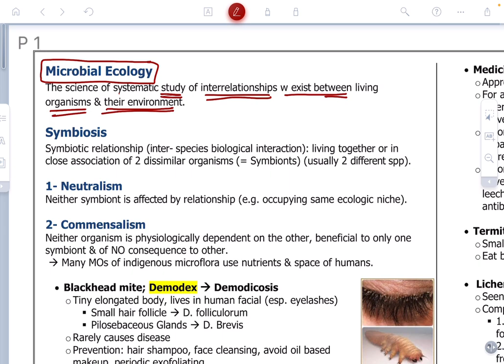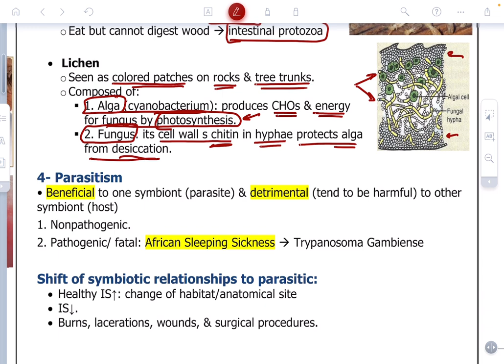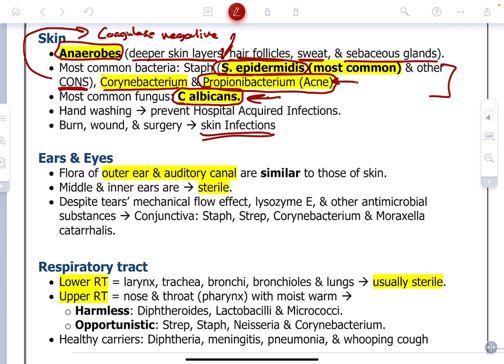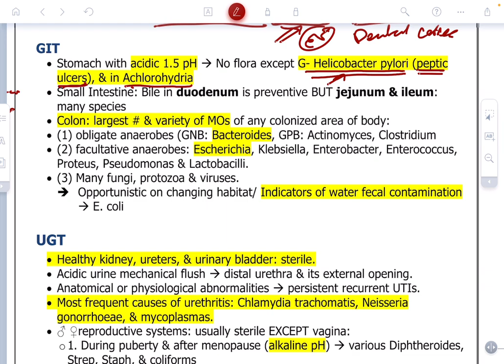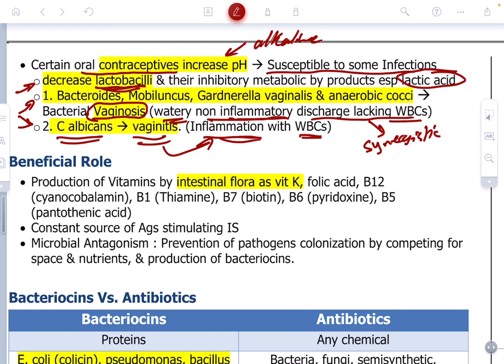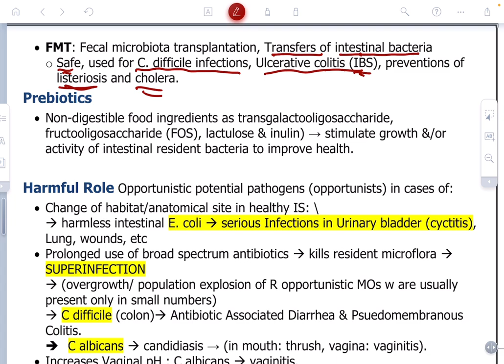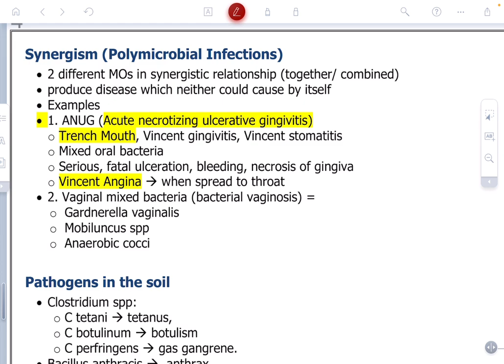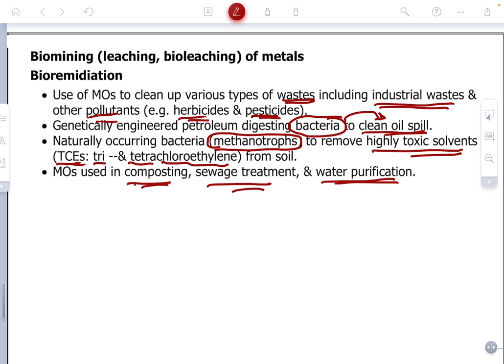Core Batch | Microbiology | Final | Lecture 13 | by Wasseem Al-Qudah